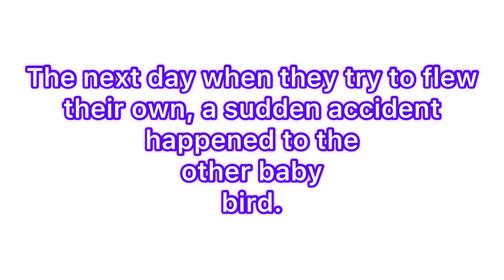No parents will abandoned their own flesh || baby bird trap and rescued || Sheila’s Vlog